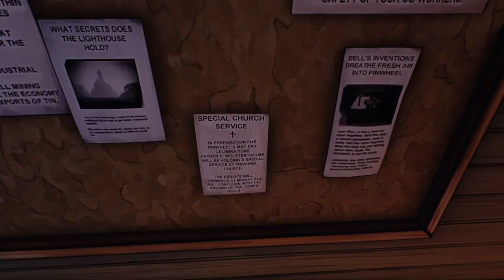Ether One playthrough part 2